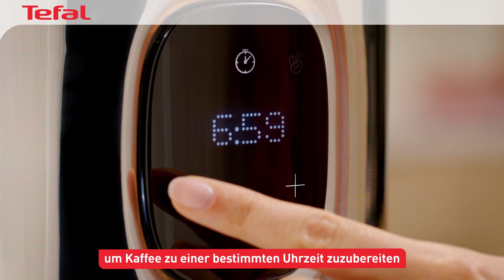Tefal Majestuo Filterkaffee CM883D